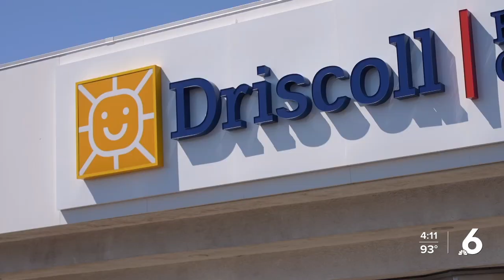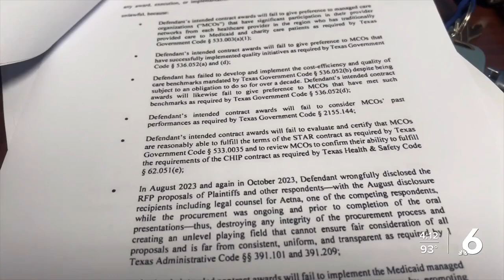Judge blocks medicaid contracts, protecting healthcare for nearly 200,000 South Texas families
Judge blocks medicaid contracts, protecting healthcare for nearly 200,000 South Texas families ooo